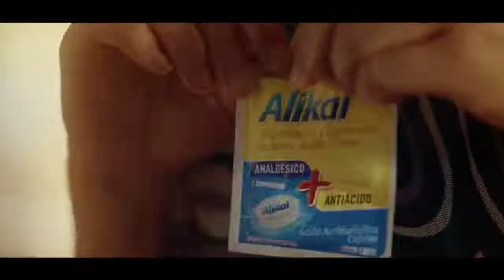Alikal: "Yo no sé mañana"